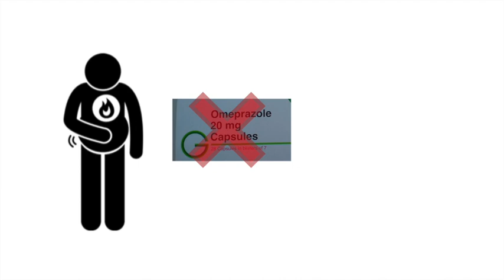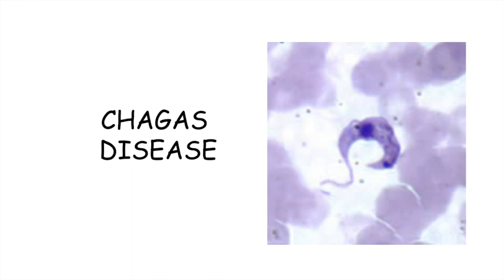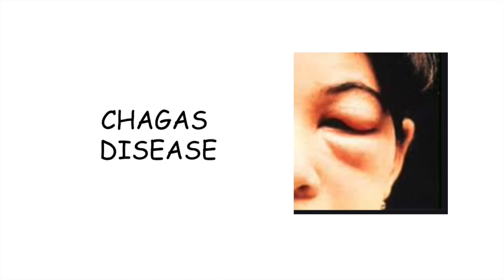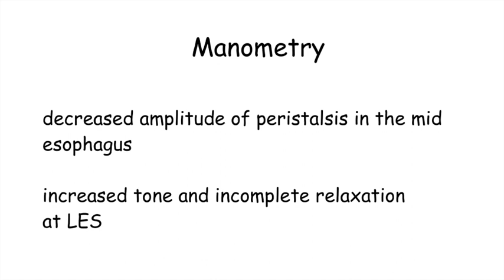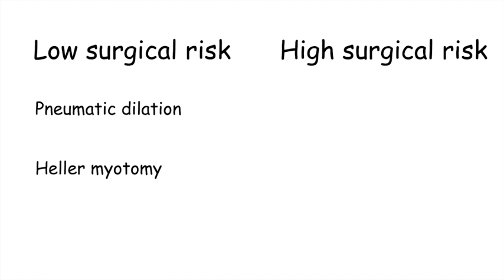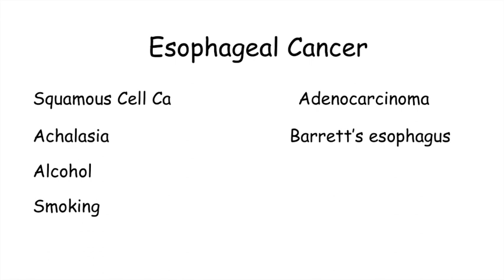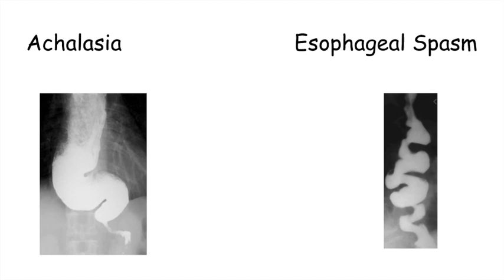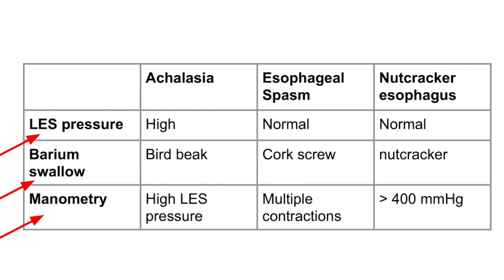Achalasia USMLE Review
Esophageal motility disorders like achalasia and esophageal spasms are very high yield for USMLE.